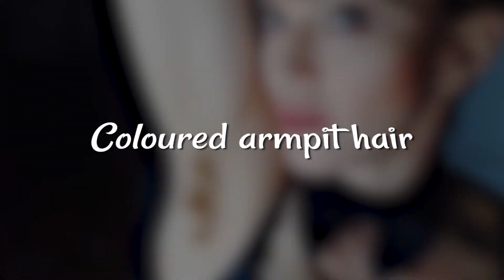10 Bizarre Fashion Items That actually Took Off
The world is always evolving and constantly going through crazes or trends that some of us would rather forget.
Turns out America isn’t the only Country with weird trends, some other countries out there having even more weird trends that you simply won’t believe were actually a thing.
10 Bizarre Fashion Items That actually took off.